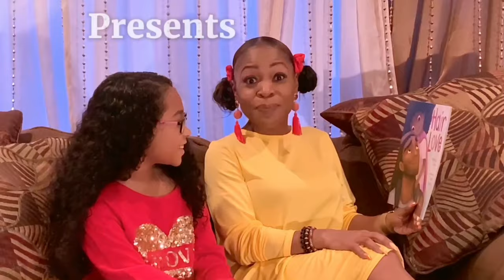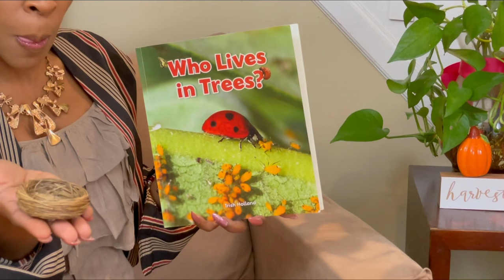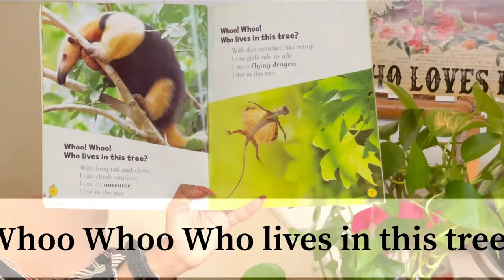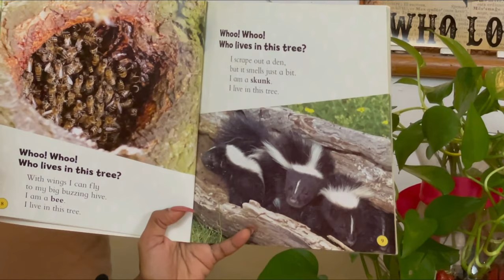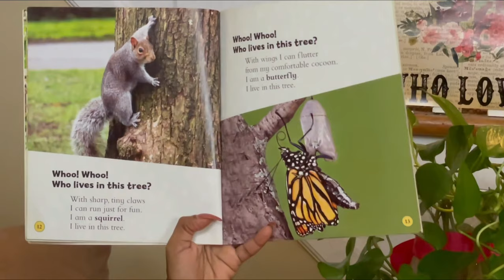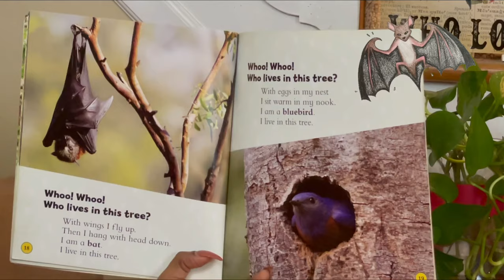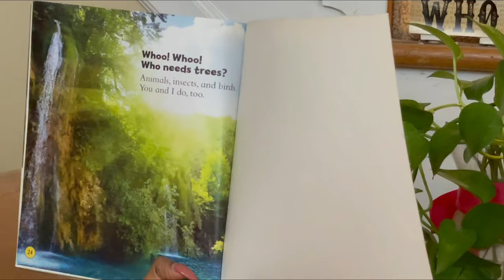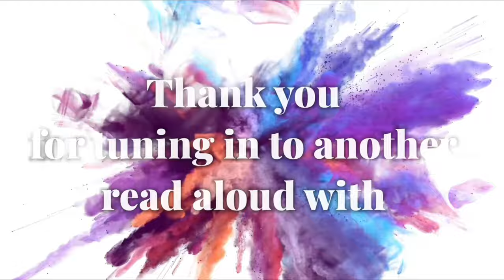🌳 Who lives in Trees? Creative Curriculum nonfiction read aloud.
Welcome to another read aloud experience on The Glam Girl Reads channel of enriched educational excitement with Miss. Glamm. During our read aloud experience in this session we will talk about emotions. Reviewing emotions with all ages is very important. When reviewing different emotions, you should identify them as positive emotions and strong/negative emotions. It is important not to avoid talking about strong and negative emotions. Let your child know that it is normal to experience all types of emotions. What we do with those emotions is the most important. Once you explain the emotions it would be a good idea to give your child strategies on ways to calm themselves when experiencing strong/negative emotions.

Story title: Who lives in trees?

Trish Holland incorporates a catchy phrase to teach the children about creatures that live in trees. This nonfiction story has beautiful photos to present real life images that children seem to love.

Miss. Glamm as many may also know me as Ms. Rios. I have just completed my 15th year of teaching with the Camden City School District. With a strong passion for early childhood and eager to share it with many more children. They will not be let down.